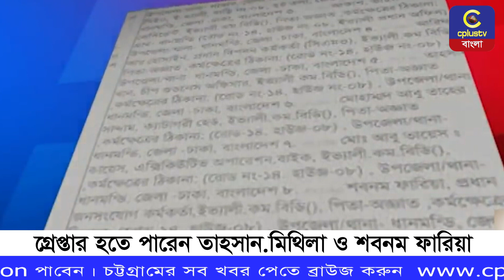গ্রেপ্তার হতে পারেন তাহসান.মিথিলা ও শবনম ফারিয়া | Cplus